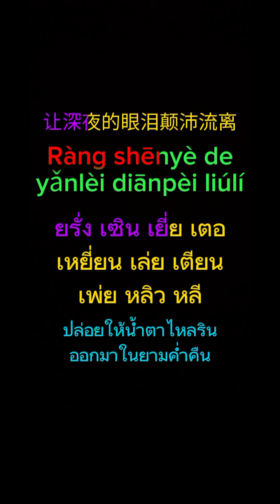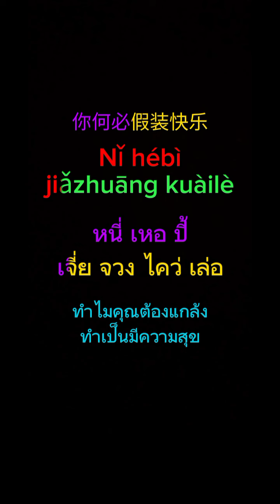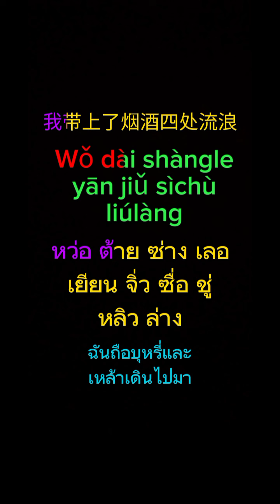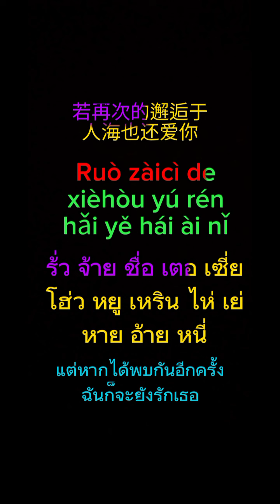你的萬水千山 : Nǐ de wànshuǐqiānshān : Lyrics : คำอ่านไทย + คำแปล